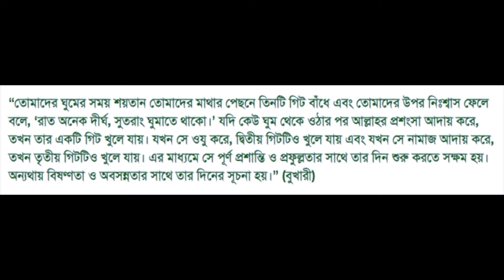শয়তানের গিট । Bengali Short Film without any music| ফিল্মটি বাচ্চারা তৈরি করেছে বড়দের সাহায্য ছাড়াই।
ফজরের সালাতে শয়তানের ধোঁকায় আমরা কেন পড়ি এবং আমাদের কী করনীয় সেটা বাচ্চাদের জন্যে ফুটিয়ে তুলেছে আমাদের দুই ছোট্ট বন্ধু।

বড় দের কোন সাহায্য ছাড়াই বাচ্চারা এই অসাধারণ ফিল্মটি তৈরি করেছে। বড়রা শুধু এডিট করে দিয়েছে।

যেহেতু আমরা এড সেন্স কিংবা ইউটিউব দিয়ে (হারাম হওয়ায়) কোন আয় করছি না। সেহেতু আমরা আমাদের কন্টেন্ট গুলো বিক্রি করার সিদ্ধান্ত নিয়েছি ।
কিভাবে বিক্রি করতে চাচ্ছি সেটা বলি এখন। আমাদের এই চ্যানেলের কন্টেন্ট গুলো সব আগেও ফ্রি ছিলো এখনও ফ্রিই আছে। এবং ভবিষ্যতেও ফ্রি থাকবে ইন শা আল্লাহ । তবে এই চ্যানেলটিকে সাপোর্ট করতে , আপনারা চাইলে-  কন্টেন্ট গুলো দেখে ভালো লাগলে। এগুলোর জন্যে আমাদেরকে পেমেন্ট করতে পারেন। আপনাদের ইচ্ছে মতো যে কোন এমাউন্ট পেমেন্ট করতে পারেন। তবে সাদাকা দেবেন না দয়া করে। সাদাকার কোন প্রজেক্ট যদি মুসলিমাইজেশন টিভি থেকে আসে , সেটা তখন জানিয়ে দেয়া হবে। এখানে সাদাকা কালেক্ট করছি না আমরা । বরং আমাদের সময় দিয়ে উত্তম কাজ বেড় করে আনার জন্যে  , আরও ভালো  কোয়ালিটির জন্যে, ভালো ইকুয়িপমেন্ট যোগাড় করার জন্যে এবং এই চ্যানেলটিকে সুন্দর ভাবে দাওয়াতের কাজে ব্যাবহারের জন্যে ,  সর্বপরি হালাল রিজিক গ্রহণের জন্যেও  অর্থের প্রয়োজন হয় প্রায়ই।আর তাই এই আয়োজন।

স্পন্সর করতে পারেন। আপনাদের কোন পণ্য থাকলে সেটার প্রমোশনও  আমরা করে দিতে পারি। হালাল পণ্য হলে এবং উত্তম পণ্য হলে ইন শা আল্লাহ।
স্পন্সরের জন্যে কিংবা যে কোণ প্রয়োজনে ঃ
সুতরাং আপনারা চাইলে ফ্রিতে যেভাবে দেখে আসছেন দেখতে পারেন । আবার চাইলে আমাদের বিকাশ নম্বরে টাকা পাঠিয়ে দিতে পারেন আরও নতুন কন্টেন্ট এর জন্য। আবার চাইলে অর্থের বিনিময়ে আপনাদের প্রোডাক্টের বিজ্ঞাপনও দিতে পারেন চ্যানেলে...।
ভিডিও দেখে ভালো লাগলে , বিকাশ করতে পারেন এই নম্বরেঃ